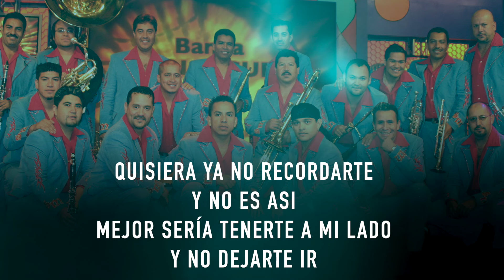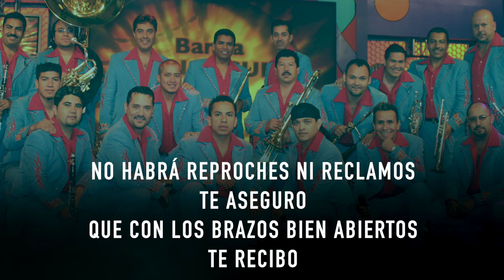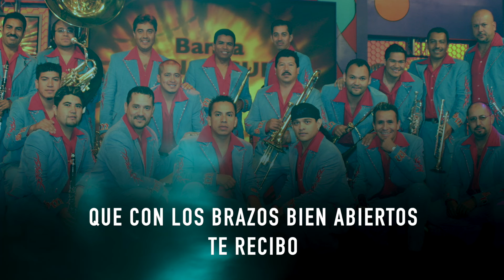BANDA SAN MIGUEL - CON LOS BRAZOS ABIERTOS [ Video Letra ] MusiCanal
Musicanal el canal de Musica Regional Mexicana que tiene a los mejores artistas Independientes  del genero.

Banda Corridos Mariachi y lo mejor de la musica mexicana

Musicanal es Un canal de Morena Music.